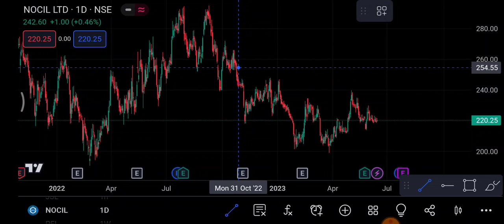Nocil Share 19 June | Nocil share latest news | Nocil share price today news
1-) Nocil Share
2-) Nocil share news today
3-) Nocil share latest news
4-) Nocil share price
5-) Nocil share analysis
6-) Nocil share price today